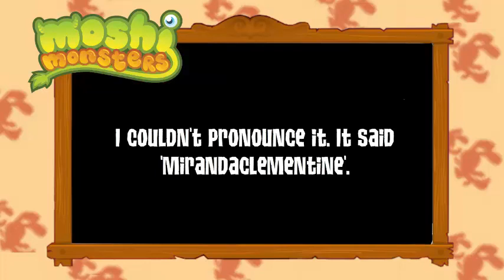Moshi Monsters again! Finally!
wow she finally wandered back over to moshimonsters.com... who woulda thought.
had heaps of fun making this video! and i'm lowkey proud of how it turned out? i hope you enjoy it as well :D

moshi monsters is sucking my soul back into its dark abyss of cuteness ^^;